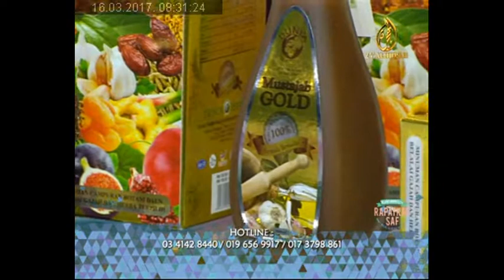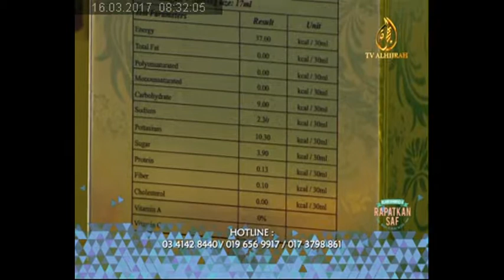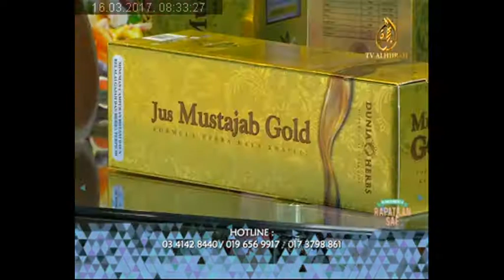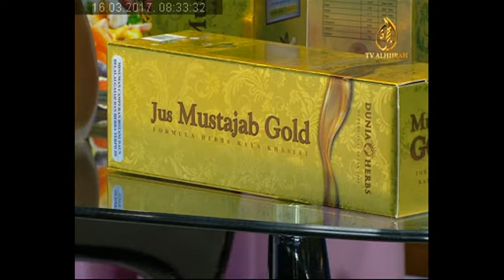ASSALAMUALAIKUM - DUNIA HERBS 16032017